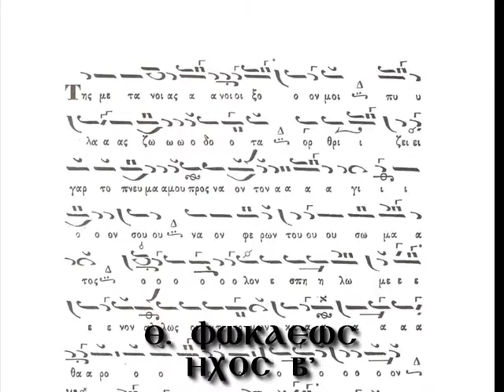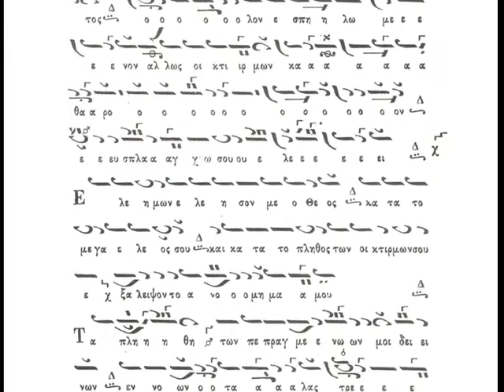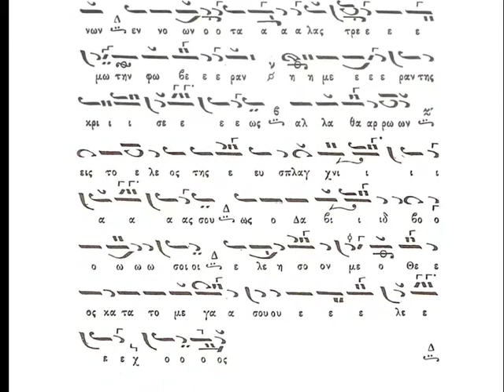ΤΗΣ ΜΕΤΑΝΟΙΑΣ ΑΝΟΙΞΟΝ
Θ. ΦΩΚΑΕΩΣ
ΗΧΟΣ Β'

ΡΙΖΑΡΕΙΟΣ ΕΚΚΛΗΣΙΑΤΙΚΗ ΣΧΟΛΗ
Ι. Ν. ΑΓΙΟΥ ΓΕΩΡΓΙΟΥ
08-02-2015